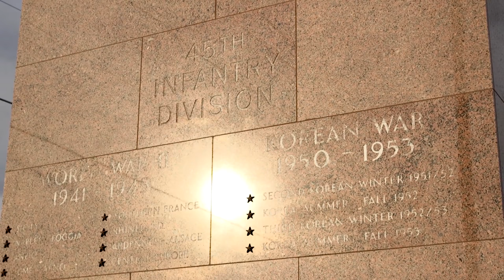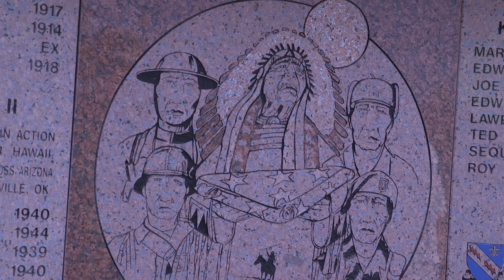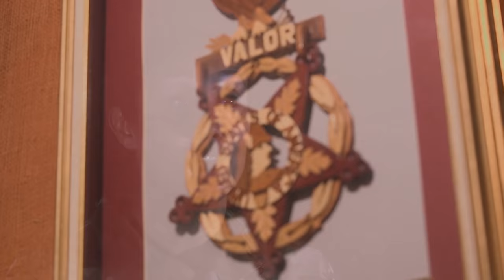A Native Guard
The Oklahoma National Guard has created a feature celebrating diverse cultures, traditions and history. "A Native Guard" highlights Native Americans within the Oklahoma National Guard for Native American Heritage Month.

Video by 1st Lt. Leanna Litsch and Staff Sgt. Christopher Bruce, Oklahoma National Guard Public Affairs